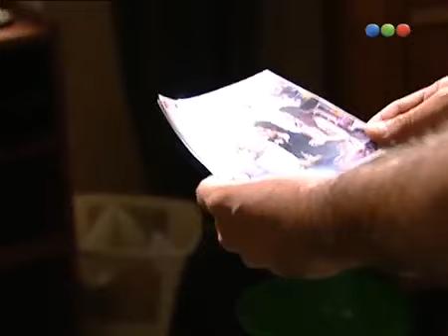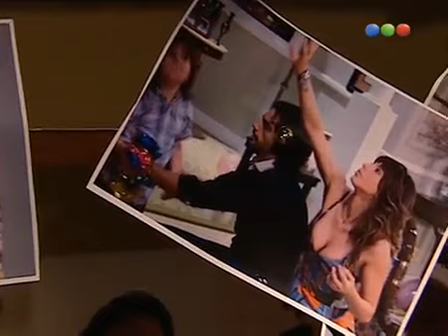Don Juan y su Bella Dama cap.235-3